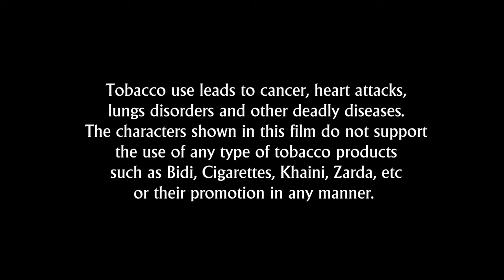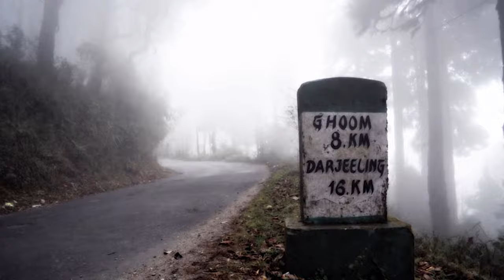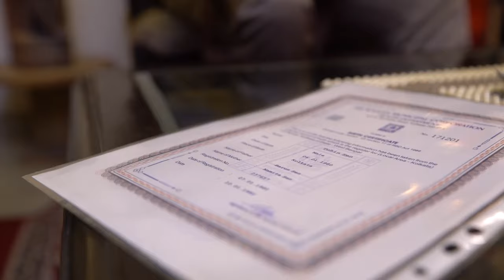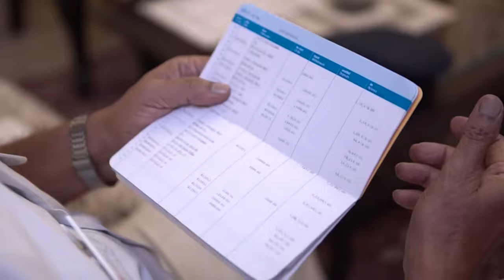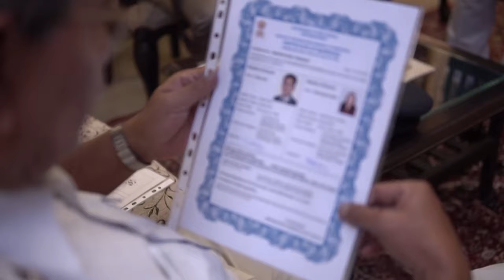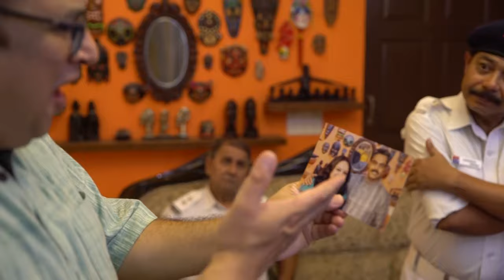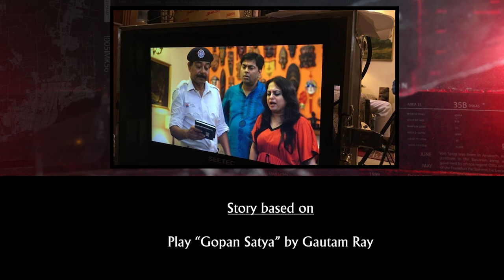আস্তরন (Aastaran), New Bengali Thriller 2022 (Bangla movie with English Subtitles)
Director:  Dr. Sameek Bhattacharya, Executive Producer: Shankar Bose
Script: Sourabh Mukherjee, Editor: Shankar Bose
Music: Abhishek Arora, Playback: Pinaki Purkayastha
Cast: Debasree Chatterjee, Debmalya Roy, Sourabh Mukherjee,
Sameek Bhattacharya, Prabir Chatterjee, Santanu Bose, Arup Chatterjee